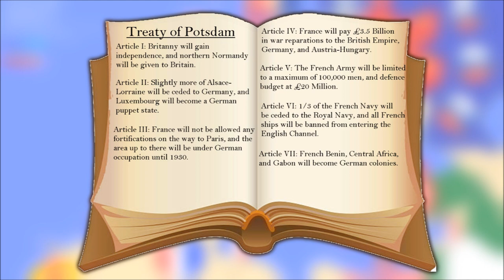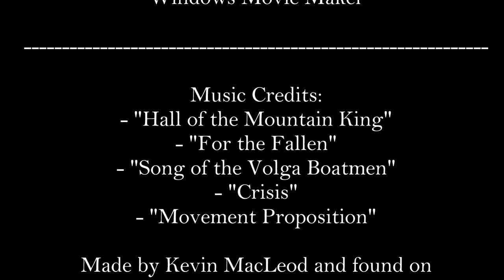Bismarckreich - Alternate History of Europe - Episode 9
Part 9 of Bismarckreich, my Alternate History of Europe series starting in 1888 and ending in 1925.